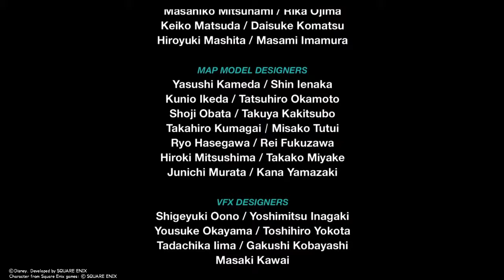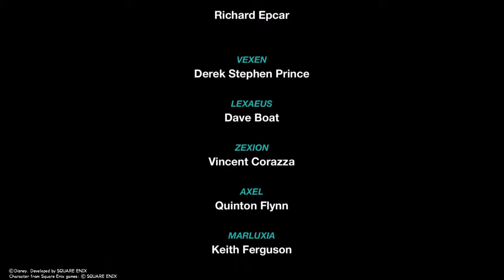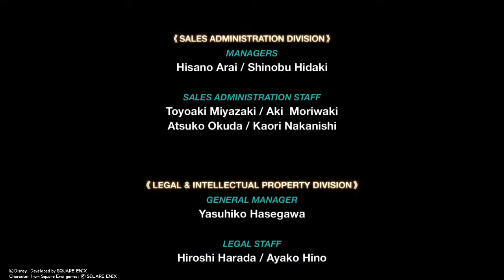KINGDOM HEARTS Re:CoM Reverse/Rebirth [Riku's Ending & Credits]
And with that, Chain of Memories is complete.

Despite my annoyances with this game I do still enjoy it.  It's just a slog to go through sometimes...

But it bridges the gap between KH1 and KH2 so it's pretty necessary to go thru if you don't want to hurt your brain trying to understand the story.  Hell your brain will still hurt regardless...

Anyway, KH2 is next.